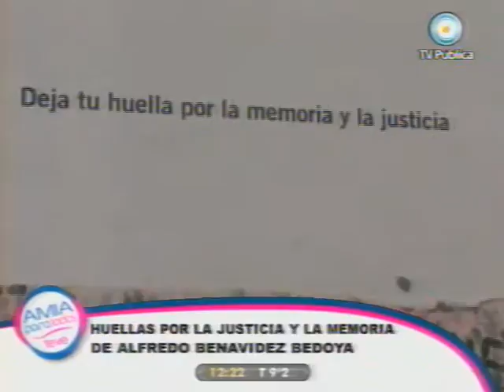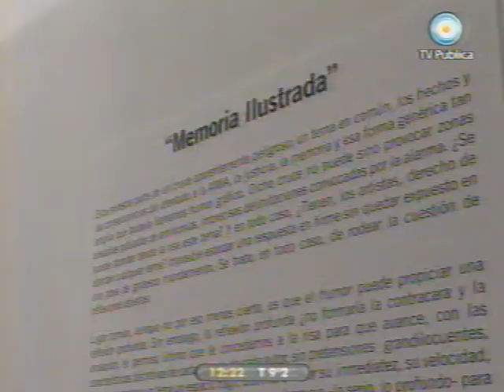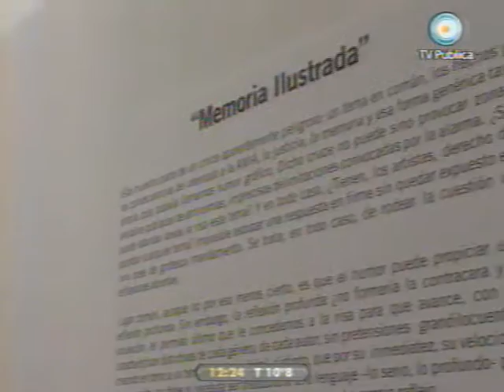Amia TV - 26/07/2009 - Parte 2